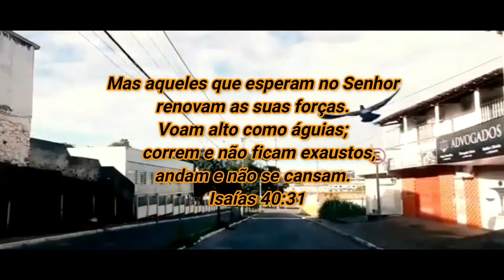Acalma o meu Coração (Sax cover)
Vinicius dimitre🎹 Léo do Sax 🎷